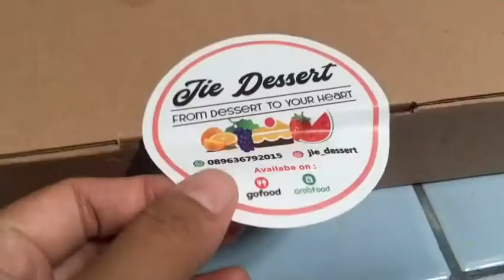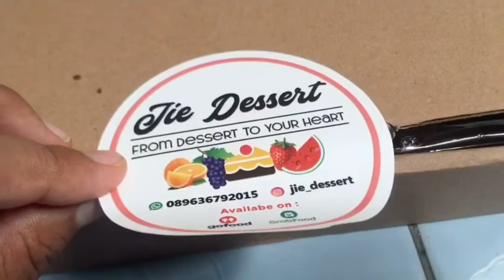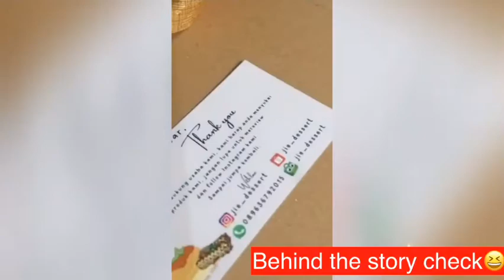Review Dessert from @jie_dessert ENAK ENAK SEMUANYA!